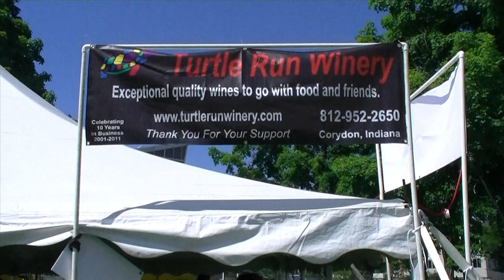Turtle Run Winery/Vintage Indiana 2014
Turtle Run Winery at the 15th annual Vintage Indiana Wine Festival. The festival was held at the Military Park in Downtown Indianapolis on June 7, 2014.